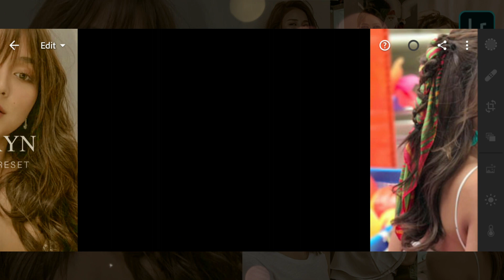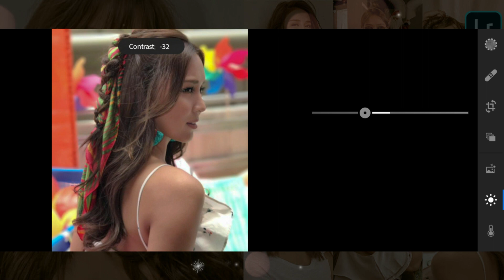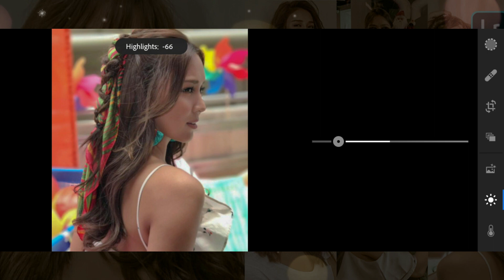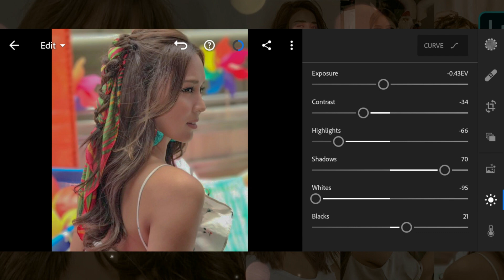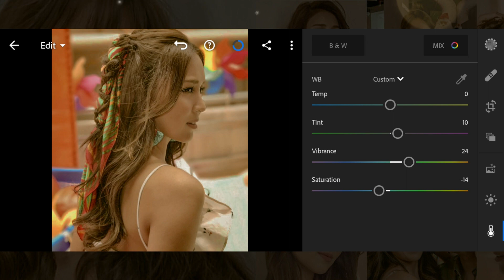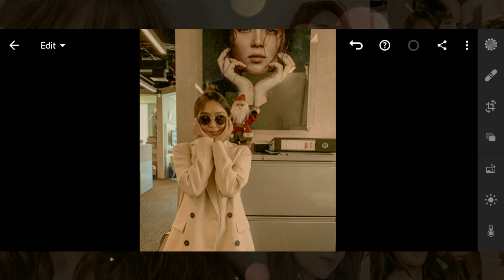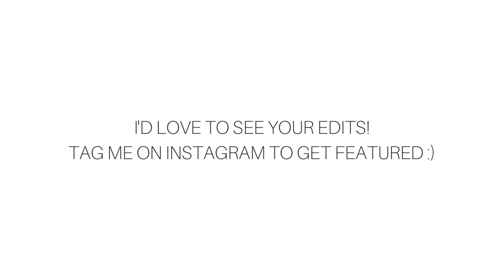KATHRYN BERNARDO Lightroom Mobile Presets Free DNG | Lightroom Presets Tutorial Mobile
Kathryn Bernardo Filter Lightroom Mobile Preset Tutorial Mobile

➳ Enter password
➳ Download dng file to your Dropbox/Gdrive/phone storage
➳ Share/Import the dng file to your Lightroom App

✰ FAQ - PLEASE READ FIRST!
I CAN'T FIND THE PASSWORD
Watch the video in your youtube app (not browser) for the password to appear on the upper right side of your video.
❗THE PASSWORD WON'T POP-UP if you scroll/skip/forward through the video.
When do you upload new presets?
I upload new presets every Monday, Wednesday, Friday and a bonus on Saturday
➳ Upload time [ 6:00P.M. GMT+8 ]
Where do you edit your thumbnails?

RECOMMENDATIONS FOR CORRECTION

➳ If the whole photo is too dark or light, then in the LIGHT section, turn the Exposure slider.
➳ If the whole photo is too yellow or blue, in the COLOR section, turn the Temperature slider.
➳ If the whole photo is too green or purple, then in the COLOR section, turn the Hue slider.
➳ If the skin is too gray, in the COLOR section add the Saturation slider.
➳ If the skin is too dark or light (there is not enough tan), then in the COLOR section, select the MIX section. In it, select the second circle on the left (orange), and there we turn the slider. Brightness. If you need to remove (or return back) any color, then in the COLOR section in the SMESH subsection. lower or increase the saturation of this color.
➳ If the whole photo is too contrasting (or vice versa), then in the LIGHT section, turn the Contrast slider. If the person in the frame is too dark or light, then in the LIGHT section, turn the White and Light areas sliders.